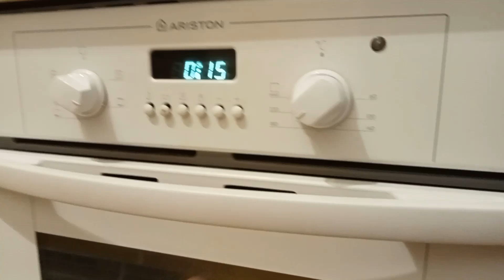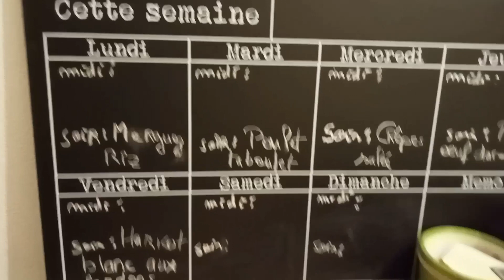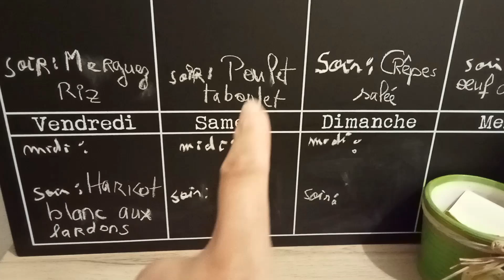Vlog préparation du plat , menu de la semaine (petit délire vers la fin)😂